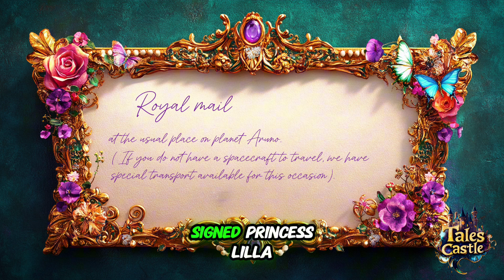Warp Drive Explained EASY | FASTEST Way to Reach Stars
In this thrilling episode, Neya unveils the amazing secrets behind their incredible engine that makes faster-than-light travel a reality, blasting them to mind-blowing speeds across the vast Universe! Have you ever wondered how it would feel to travel at speeds that are beyond what we currently think is possible? Did you know this incredible idea could actually exist in our own Universe? It’s a fascinating concept that has captured the imaginations of scientists and dreamers alike. Get ready to dive into the most exciting and easy-to-understand explanation of warp drive—so simple that even a child can grasp it! Neya breaks down complex ideas into bite-sized pieces that everyone can understand, making it a perfect watch for curious minds of all ages.